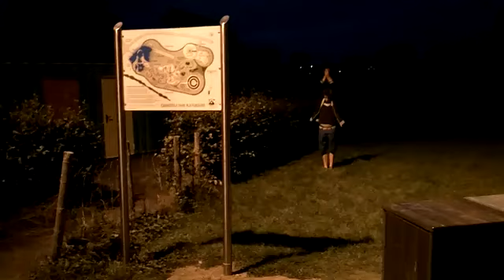kid tries to smash sign